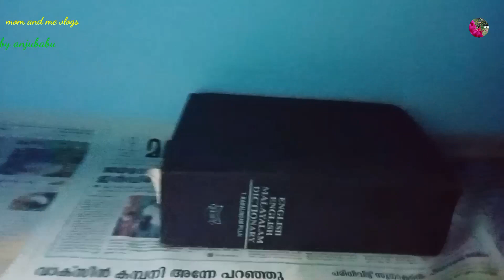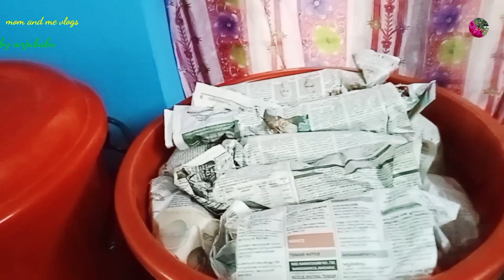momandmevlogs vlog18 ഇതാണ് എന്റെ life ഇങ്ങനെ ഒക്കെ ആണ് ജീവിതം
momandmevlogs vlog18 /2023
ഇതാണ് എന്റെ life ഇങ്ങനെ ഒക്കെ ആണ് ജീവിതം